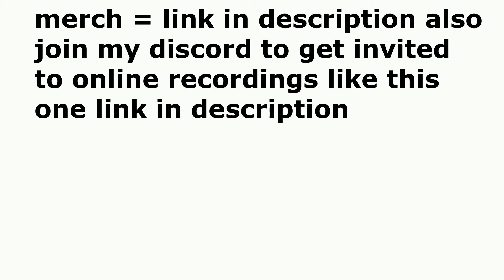idiots on the road + funny moments - ets 2